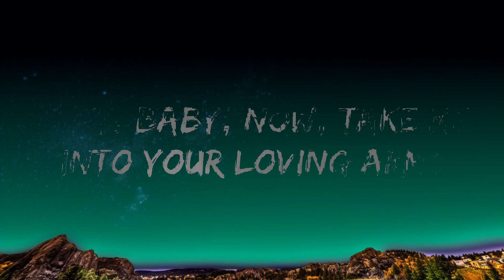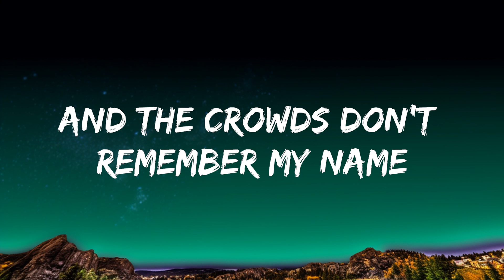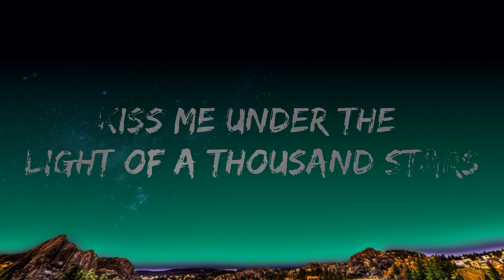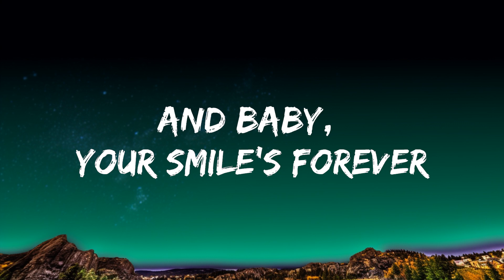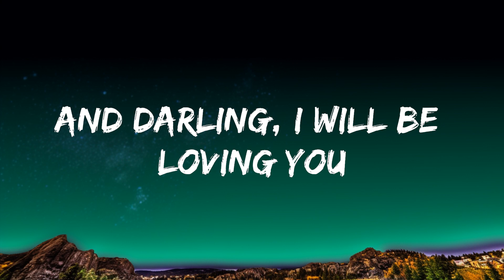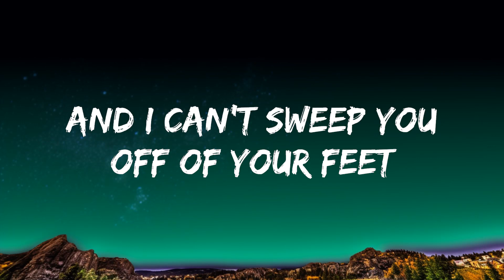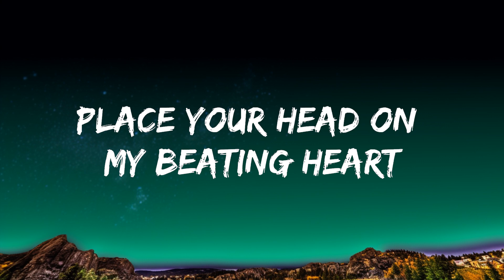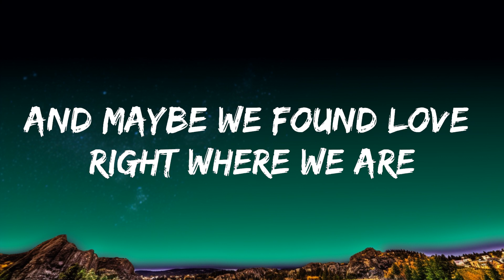1 Hour | Ed Sheeran - Thinking out Loud (Lyrics) | Lyrics Finale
1 Hour |  Ed Sheeran - Thinking out Loud (Lyrics)  | Lyrics Finale
1 Hour |  Ed Sheeran - Thinking out Loud (Lyrics)  | Lyrics Finale
1 Hour |  Ed Sheeran - Thinking out Loud (Lyrics)  | Lyrics Finale
Lyrics Finale
🎵 Follow the official 7clouds playlist on Spotify :

👉 Ed Sheeran

☁️ 7clouds:

🎤 Lyrics: Ed Sheeran - Thinking out Loud

[Verse 1]
Will your mouth still remember the taste of my yêu?

[Pre-Chorus 1]
People fall in yêu in mysterious ways
Well me, I fall in yêu with you every single day

[Chorus]
Place your head on my beating heart, I'm thinking out loud
And maybe we found yêu right where we are

[Verse 2]
I know you will still yêu me the same

[Chorus]
That, baby, now, take me into your loving arms

[Instrumental Bridge]

[Chorus]
Oh darling, place your head on my beating heart, I'm thinking out loud
That maybe we found yêu right where we are
Oh baby, we found yêu right where we are
And we found yêu right where we are